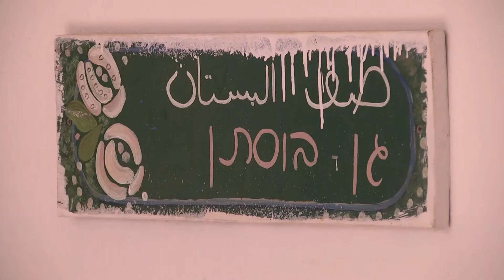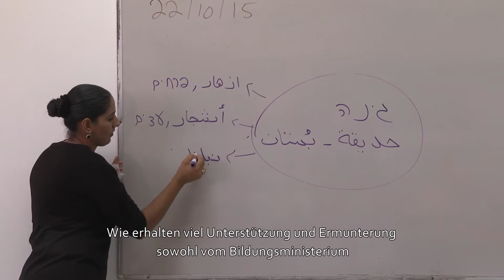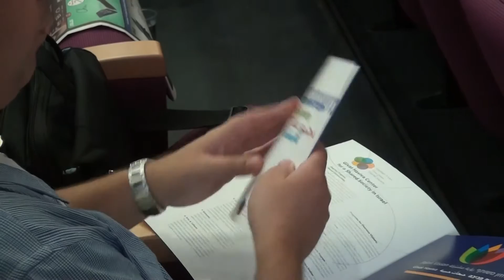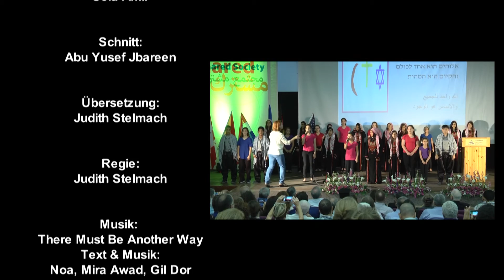Building a Shared Society in Israel - Aufbau einer inklusiven Gesellschaft in Israel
On November 5, 2015 the Friedrich-Ebert-Stiftung bestowed its Human Rights Award 2015 to two Israeli mayors: Mr. Ilan Sadeh, mayor of Menashe Regional Council, and Hassan Atamna, mayor of Kafr Qara.

The award commission had chosen the two mayors for the award 2015 due to their extraordinary work for mutual Jewish-Arab understanding and cooperation.  This short film was presented at the award ceremony in Berlin illustrating the work of the two mayors as well as the shared communities initiative of Givat Haviva.